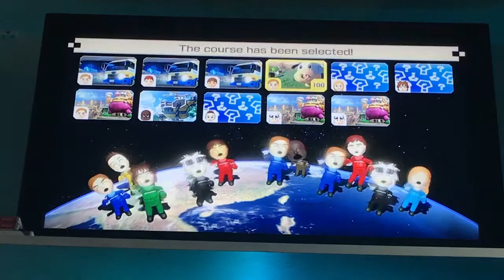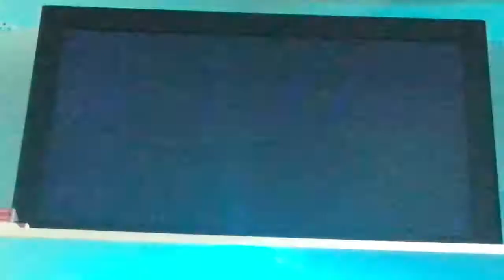Mario kart 8 Deluxe online gameplay 1